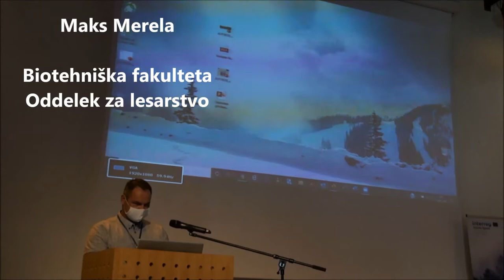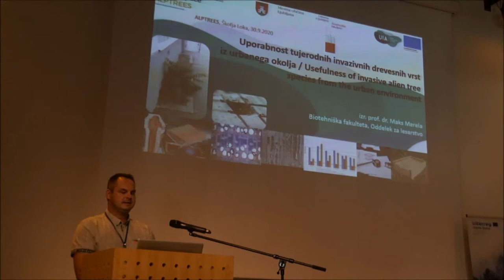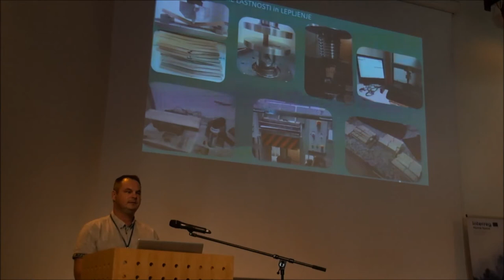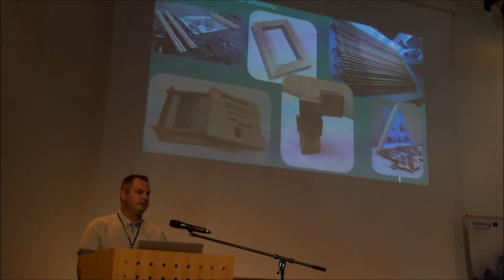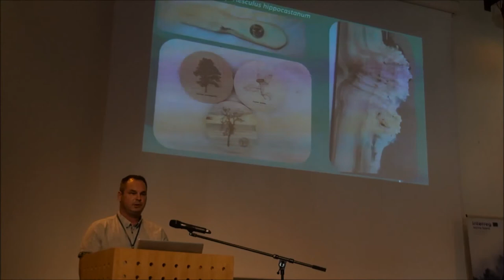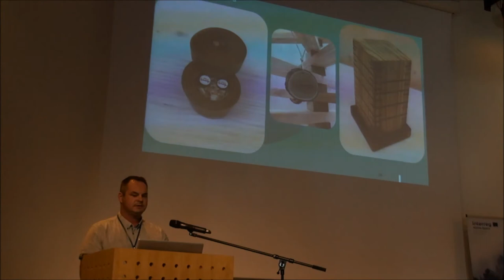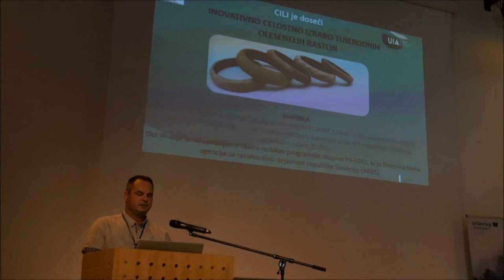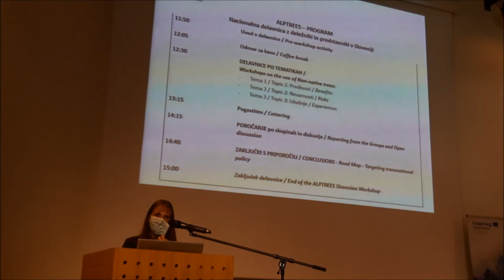7. ALPTREES Slovenian Stakeholder Workshop Maks Merela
Wednesday september, 30th 2020 the ALPTREES Slovenian Stakeholder Workshop took place in the Crystal Hall of Sokolski dom, Škofja Loka. The live event was organized by Development agency Sora in cooperation with ALPTREES project partners Slovenian Forestry Institute (SFI) and the Municipality of Maribor.

It was implemented by the Institute of the Republic of Slovenia for Nature Conservation who also were responsible for the workshop design.

The ALPTREES National Workshop was held with stakeholders and representatives in Slovenia in Slovenian language. Participants in the workshop were all experts and researchers in the field of forestry, nature conservation and horticulture or representatives of municipalities, who have experiences and interests in sustainable management and work with non-native tree species.

The workshop was opened by Gašper Kleč (director of Development agency Sora), Katharina Lapin (Alptrees project leader, BFW Vienna), Aleksander Marinšek (ALPTREES project leader for Slovenian Forestry Institute) and Teo Hrvoje Oršanič (director of Institute of the Republic of Slovenia for Nature Conservation).

Professionals and researchers gave lectures from different areas

- Tina Trampuš (Leader of the EUSALP Action Group 7, Institute of the Republic of Slovenia for Nature Conservation) presented different views on NNT.

- Robert Brus (Biotechnical faculty, Department of Forestry and Renewable Forest Resources)spoke about NNT and their potential for Slovenian forest the light of climate change.

- Sonja Rozman (Institute of the Republic of Slovenia for Nature Conservation) introduced the nature conservation aspect on NNT.

- Lena Marion (Tisa enterprise)

- Maks Merela (Biotechnical faculty, Department of wood science and technology) discussed about usefulness of invasive alien tree species from the urban environment.

Video by Matej Rupel